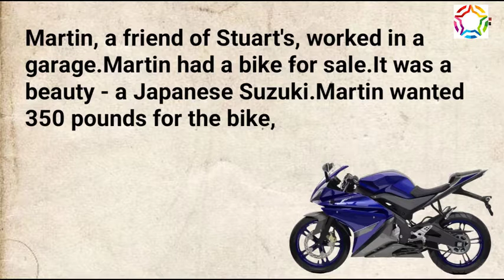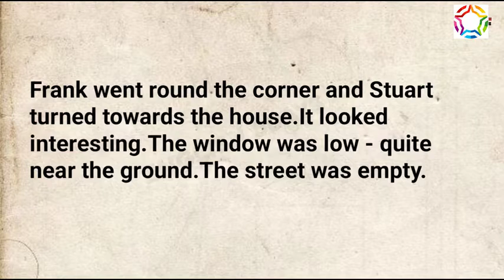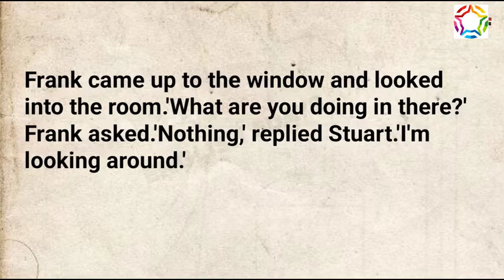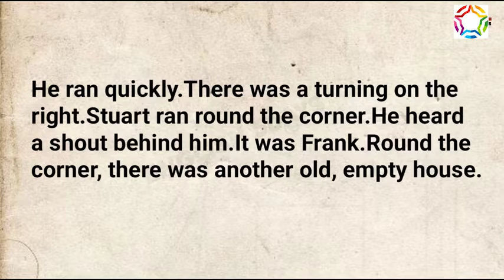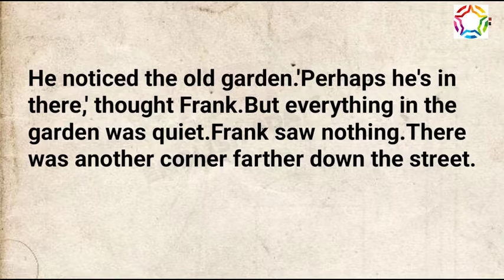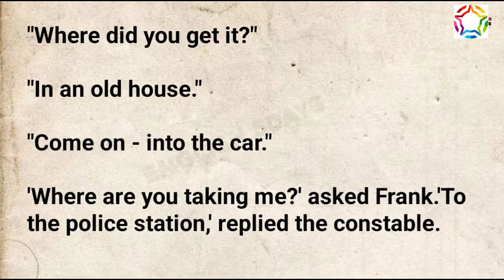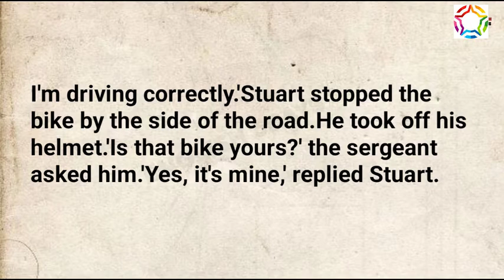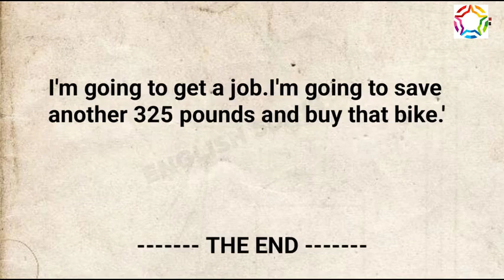Money For A Motorbike Learn English Through Story level 3 🔥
The most beautiful thing about learning is that no one takes that away from you.

Learning is the treasure that’ll follow its owner everywhere.

Sow a thought, and you reap an act. Sow an act, and you reap a habit. Sow a habit, and you reap a character. Sow a character, and you reap a destiny.

Learning is the eye of the mind.